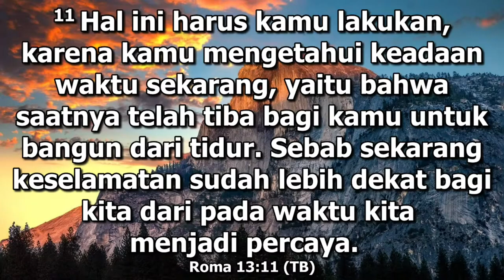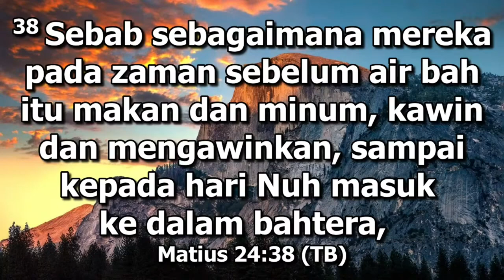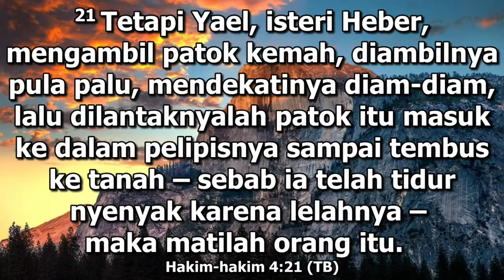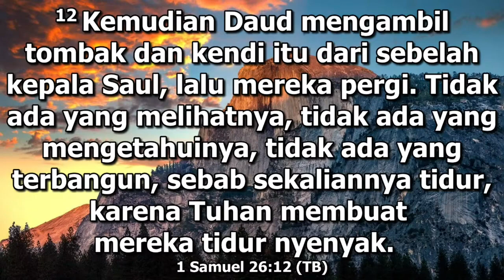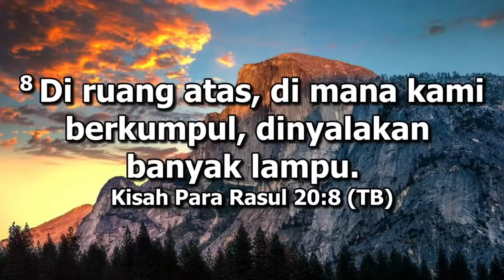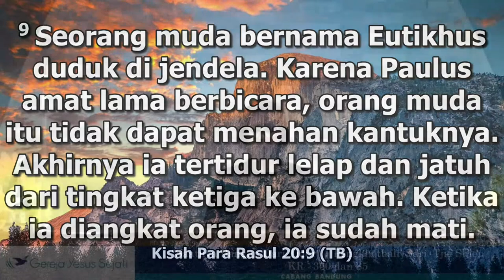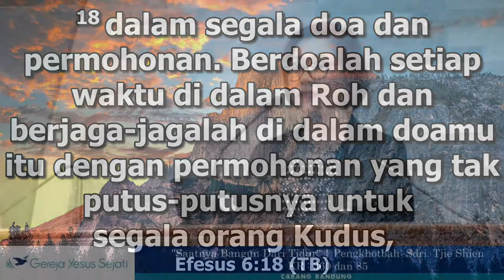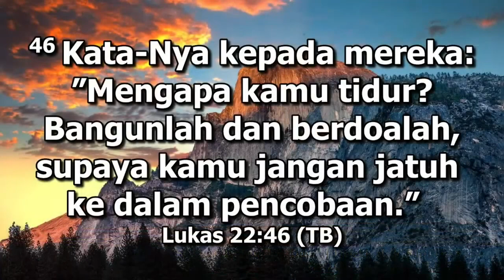Saatnya Bangun Dari Tidur (Sdri. Tjie Shien)